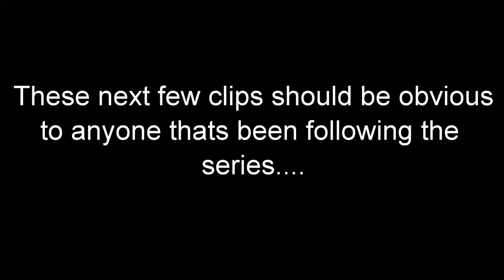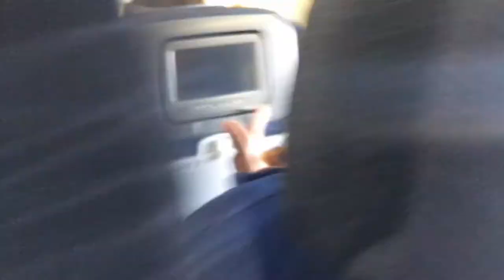Belgium Vlog | Coming to America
This is the last vlog in the series of the Belgium Vlogs. I want to thank everyone that was a part of the journey this week and supported every video! I had a great time traveling and making these videos for you guys every day and the feedback has been amazing.